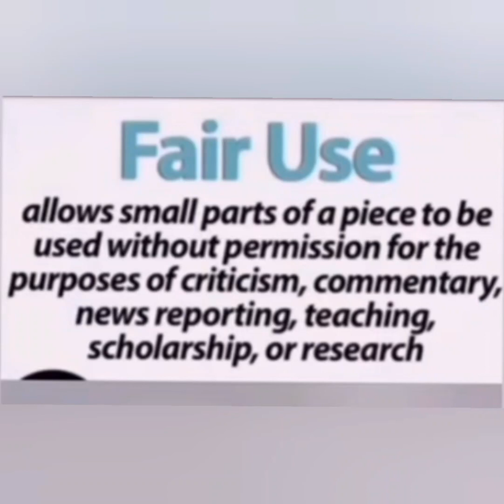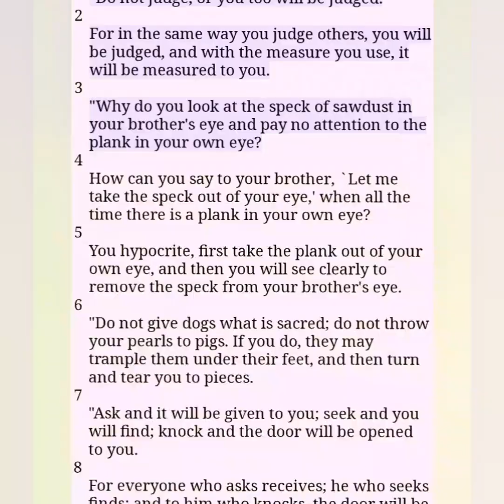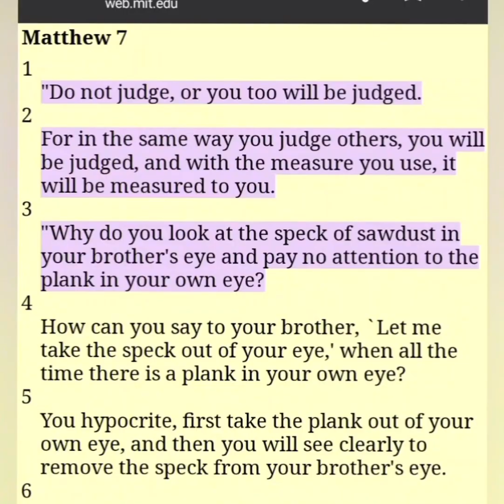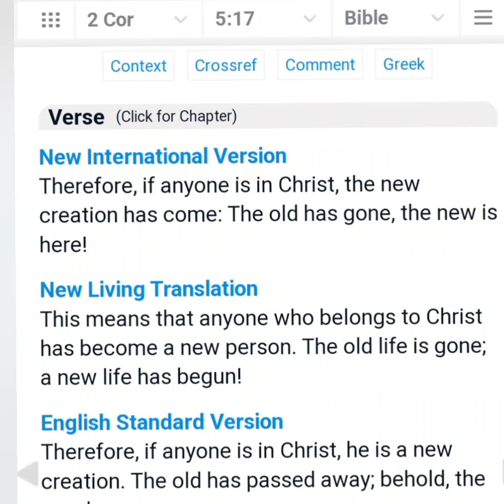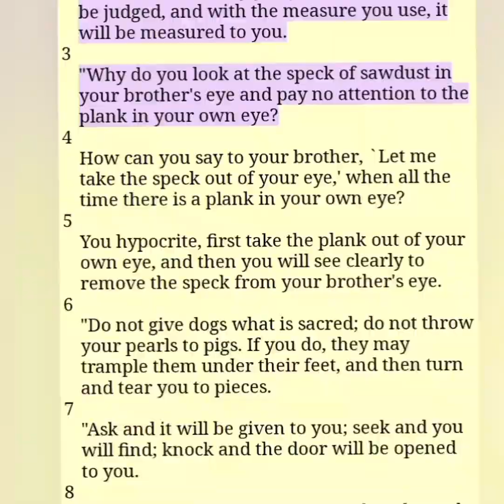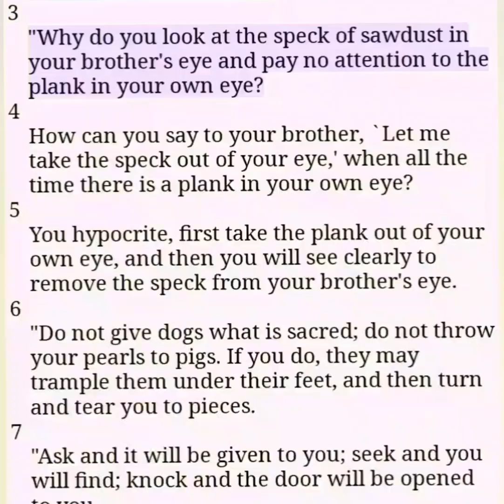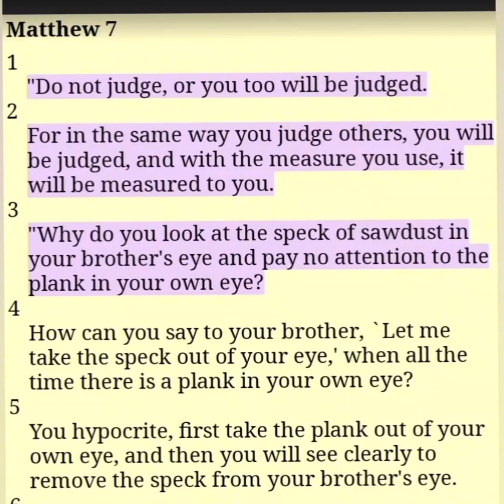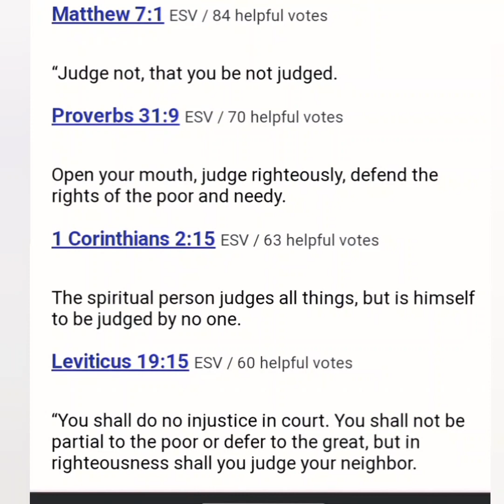JUDGE NOT! or YOU TOO WILL BE JUDGED WHAT IS THE MEANING? IMPORTANT!!!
So "Judge Not" or you too will be Judged". what does this truly mean? .a little push back,correction, and Matthew 7:1,2,3,4,5 explained.